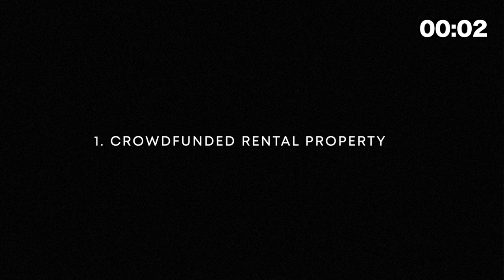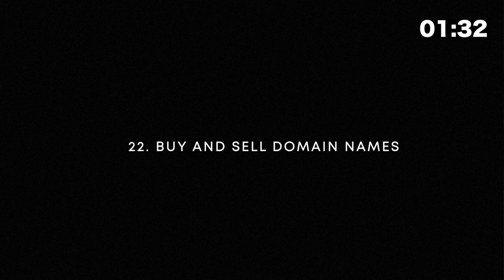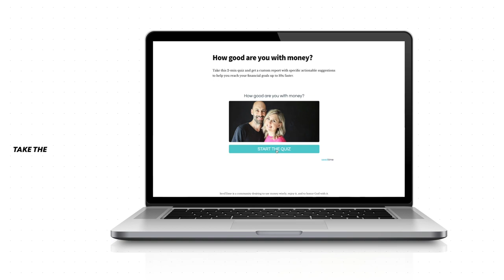30 Passive Income Ideas [for today!]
Today we're talking about 30 passive income ideas for today and beyond. So a friend of mine, Grant, has this article where he lists 62 passive income ideas. And I went through that list, and there's some really great ones in there that I want to share with you. So, I'm pulling the top 30 ideas and we're going to go through them together.

(0:13) Grant's 62 Passive Income Ideas Article
(0:28) Fundrise
(0:52) Credible
(1:15) Neighbor
(1:33) Dividend Stocks
(1:49) Start Your Blog Now Course
(2:02) Lending Club
(2:24) Turo Car Rental Review
(2:54) SeedTime Books
(3:16) The Royalty Exchange
(3:51) The SeedTime Podcast
(3:59) SeedTime Courses
(5:35) Rent On AirBnb
(5:59) Start An Etsy Store
(6:15) Babyquip.com
(6:37) Wrapify
(7:03) Our Money Mastery Quiz

Are  you looking for passive income ideas? Or, are you wondering how to make passive income? Bob Lotich of Seedtime Money shares with you the best passive income ideas and passive income strategies so you'll know how to make passive income for 2021 and beyond!